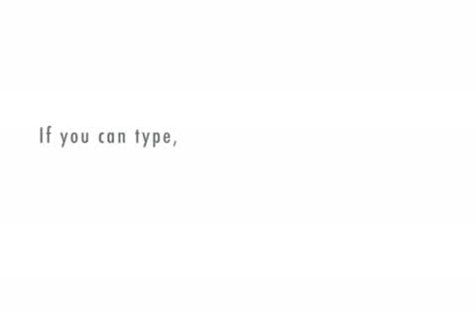Joe the Cowboy's Interactive Adventure! Part 1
The first part in Joe's epic interactive adventure!